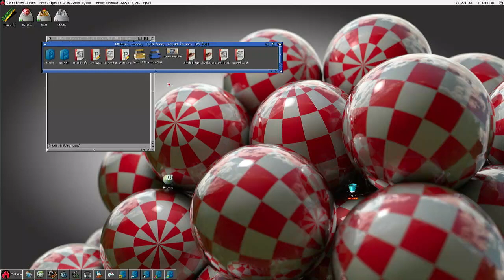Rcross Amiga Port from BSzili running on Pistorm Amiga500+ with Emu68 latest core and RTG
New game from BSzili the Amiga port of Rcross.

RCross is a racing game originally created by Franticware for the hvdosdev2021 competition where it won the first place. You control a small RC car on various terrains and race against time.